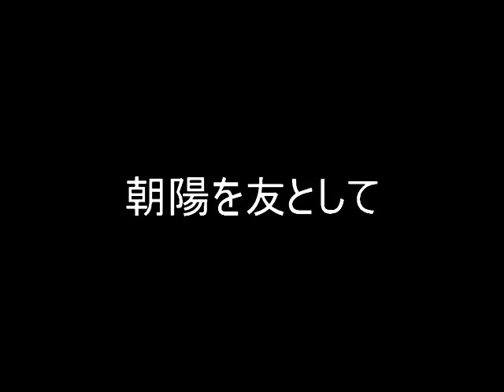朝陽を友として Self will make Chaoyang a friend.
「朝陽とともに」を改題しました。こちらの方も明瞭Ver.です。